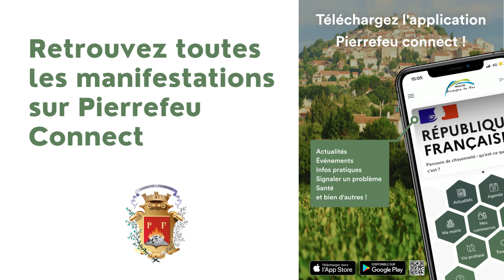agenda semaine 40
L'agenda à Pierrefeu-du-Var du 2 au 8 octobre 2023.